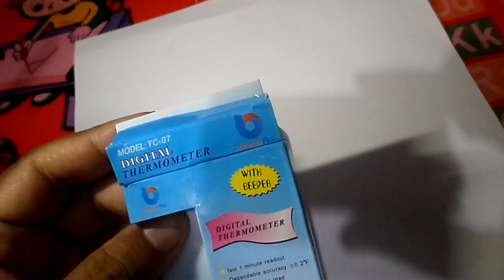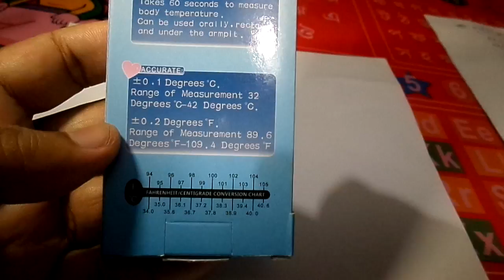How to Use Digital Thermometer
Durable digital thermometer specification with light weight

Product Description

1) Accuracy: ±0.1

2) Easy to read LCD

3) Last reading memory

4) Fever alarm

5) Low battery indicator

6) Auto shut-off

7) Replaceable battery

8) Designed for oral, rectal, or axillary use

9) Automatic self-test

Thermometers offer fast, safe and reliable temperature readings. An audible beep signals the completed measuring process once peak temperatures are reached.  An automatic fever alarm sounds when temperature reaches 37.8℃ or higher. The last measured reading is automatically stored in memory, allowing users to easily track their temperature levels.  The practical automatic shut-off feature helps prolong battery life.

Specifications:

Range:

32℃-42.9℃ (90.0℉-109.9℉)( ℃/℉ chosen by manufacturer)

Accuracy:

±0.1℃ 35.5℃-42.0℃ (±0.2 ℉ 95.9℉-107.6℉)

±0.2℃ under 35.5℃ or above 42.0℃(±0.4℉ under 95.9℉

Display:

Liquid crystal display, 3 1/2

Memory:

last measuring reading

Battery:

One 1.55V button size battery(SR41,UCC392 or LR41)

Battery life:

More than 200 hours

Alarm:

Approx. 10 seconds sound signal when peak temperature reached

Storage condition:

Temperature:-25℃--55℃(-13℉--131℉);humidity:25%RH—80%RH

Use Environment:

10℃-35℃(50℉--95℉),humidity: 25%RH—80%RH